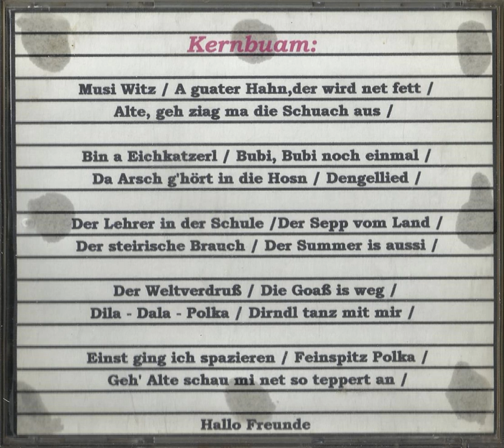Der Sepp vom Land